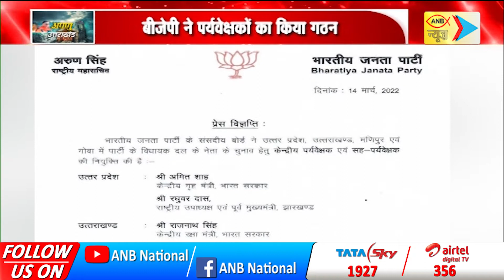UTTRAKHAND TODAY’S SPECIAL NEWS | ANB NEWS